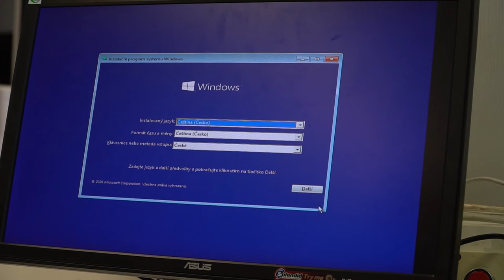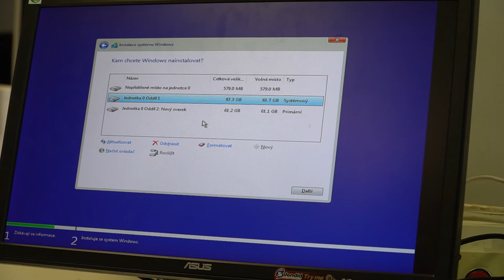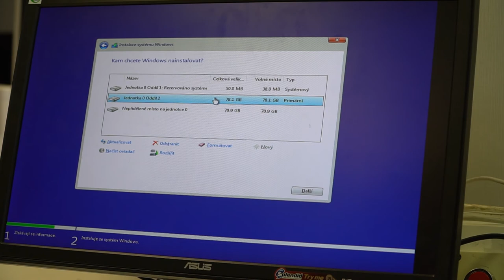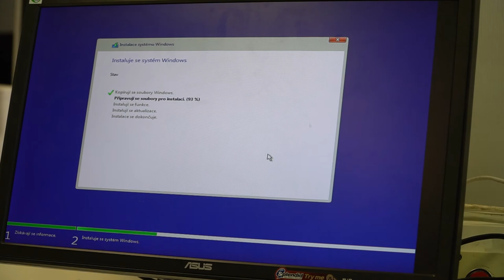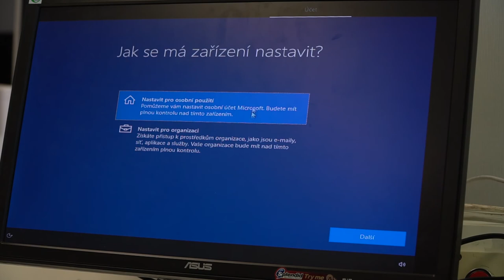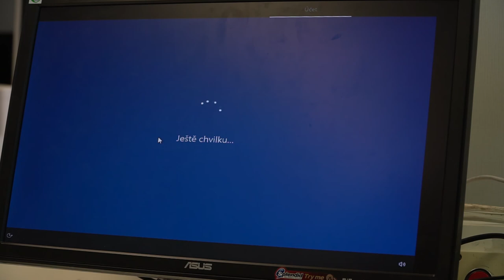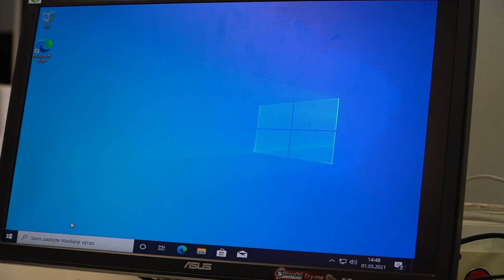Čistá instalace (přeinstalace) Windows 10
Ve videu je předvedeno, jak provést čistou instalaci nebo přeinstalaci Windows 10 pomocí instalačního flash disku. Je vysvětleno nastavení diskových oddílů a další.